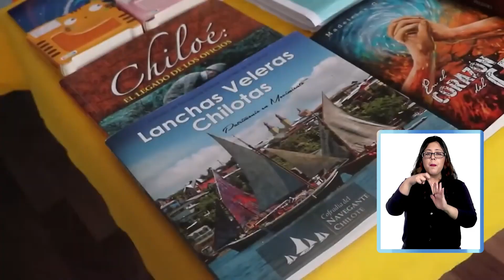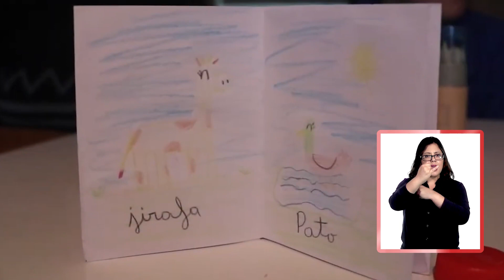CHILOÉ SE QUEDARÁ SIN BIBLIOLANCHA